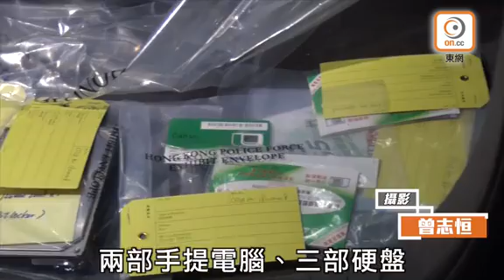黑客入侵大航金怡電腦勒索比特幣 本地IT男落網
【22:10】疑犯獲准保釋候查，須於2月上旬向警方報到。

入侵大航、金怡兩旅行社電腦盜客戶資料勒索比特幣，警方拘捕任職IT業的本地黑客。被捕男子姓梁(30歲)，擁有專業電腦證書資格，在觀塘開源道72至80號溢財中心一公司任職電腦技術工作，梁與家人同住長洲，無網上罪行案底。

初步調查顯示，梁任職的公司業務與被勒索的2間旅行社無直接關係，他亦從未於有關的旅行社工作，犯案手法與早前縱橫遊被勒索案件不同，黑客在今次事件中，只是存取了客戶資料，但沒有封鎖旅行社的電腦系統，因此2旅行社服務未受影響，但警方會密初留意被盜的資料有否外洩。

案發於上周二(2日)，大航假期及金怡假期遭黑客入侵電腦數據系統，盜取客戶的姓名、電話號碼、身份證和護照號碼，估計2間旅行社有10萬名客戶受影響，2間旅行社在同日晚上11時許的10分鐘內，先後接獲勒索電子郵件，內容及格式十分相似，同樣附有被盜客戶資料的截圖，勒索金額均為一個比特幣(當日一枚比特幣價值1.4萬美元，折合約11.3萬港元)。

警方網絡安全及科技罪案調查科跟進案件，相信黑客來自同一人或同一個組織，經深入追查後鎖定目標。前日(6日)掩至長洲一住宅單位，以涉嫌勒索拘捕姓梁男子，檢走其手機和私人電腦等調查。至今日中午12時許，探員押解梁返其公司搜查，檢走其電腦及硬盤。行動中，共檢獲2部桌上電腦及2部手提電腦、3部硬盤、一部平板電腦、5部手機和一批電話卡。因調查仍然持續，警方不排除有更加多人被捕。

警方提醒市民，互聯網世界不是一個無法可依，大部分針對於現實世界的法例，都適用於互聯網，勒索屬嚴重罪行，任何人如在網上做出勒索行為，一經定罪，最高可被判處監禁14年。

金怡假期發言人表示，公司現正全力配合警方的調查工作，感謝警方努力在短時間內迅速拘捕疑犯。現今科技網絡系統發展日新月異，有關的黑客行為及科技犯罪手法層出不窮，令各行業防不勝防。公司深明網絡系統保安把關的重要性，將繼續加強電腦系統保安措施及監察系統之餘，亦會密切監察相關系統。本公司期望今次的不幸事件能於業界起到警惕作用，令相類近行業提高電腦系統安全的意識，大大降低同類事件再度發生的機會。